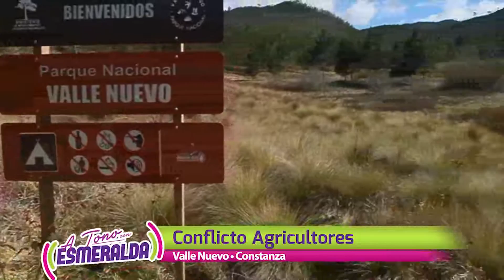Constanza, la otra cara de la moneda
El conflicto
De acuerdo al Ministerio de Medio Ambiente, Valle Nuevo sigue siendo sometido a una depredación con asentamientos agrícolas en sus zonas altas, lo que a largo plazo podría crear problemas para la producción de agua.
Desde el siglo pasado esta zona ha sido usada para el cultivo de papa, zanahoria, fresas, repollos que junto a los incendios forestales han acabado con más del 20 % de la capa boscosa del parque.
Los datos son de las propias autoridades, quienes estiman en 200 kilómetros cuadrados la extensión afectada.
Ante esto, en septiembre del año pasado Medio Ambiente emitió la Resolución 14-2016, que otorgó un plazo de 120 días a los ocupantes, los cuales concluyen en este mes, para que sea eliminado todo tipo de agricultura del área protegida.
“En ese mismo tenor se dispuso la eliminación de las plantaciones perennes (fresa, flores y árboles frutales) otorgando un plazo de 120 días a los propietarios de dichas plantaciones para disponer de las mismas”, estableció en esa ocasión el ministerio.
Así mismo, la medida llama a todo ocupante ilegal a abandonar el área.
Sin embargo, las autoridades medioambientales han encontrado el rechazo de productores de la zona y grandes propietarios de terrenos, quienes califican la medida como arbitraria y sin consenso.
Alegan que han ocupado esos terrenos desde antes de que fuera declarado Parque Nacional y que han “cuidado de la zona”.